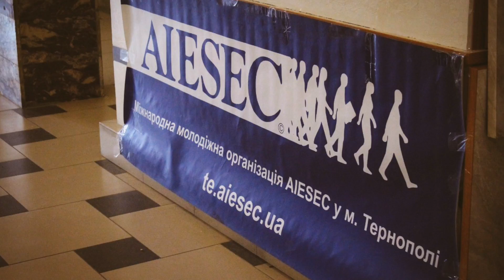Welcome to AIESEC Ternopil in Ukraine!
Welcome to World Without Borders Project!

Where ?
Ukraine, Ternopil
When ?
January 29 - March 14 2016
What ?
Sharing information about your culture and country.
Making everything possible to fall us in love with your
Motherland ❤

Why not to try ?